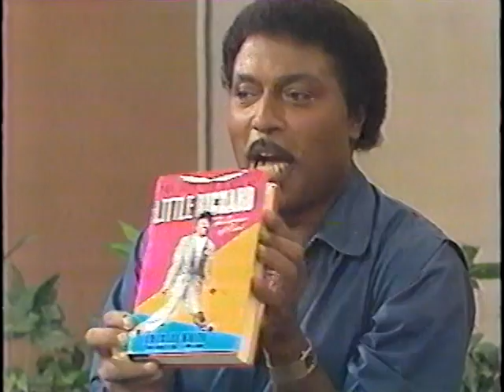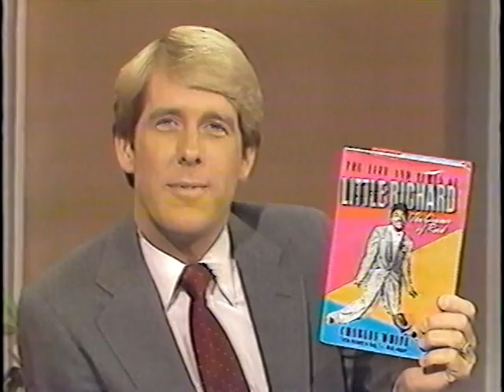Little Richard KPIX San Francisco 1984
Richard visits San Francisco to promote his new book on a Bay Area afternoon talk show in 1984.